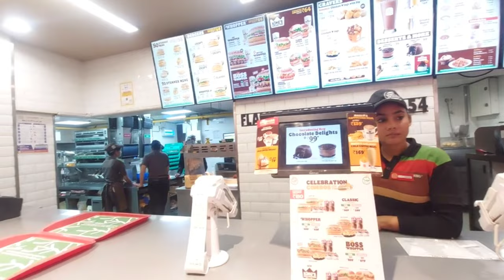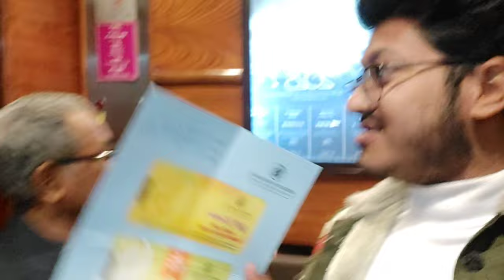FIRST TIME IN 5 STAR HOTEL🥺♥️|YOUTUBE WALON NE YEH KYA SURPRISE DE DIYA 😱@souravjvlogs